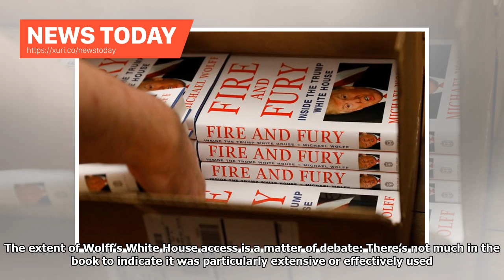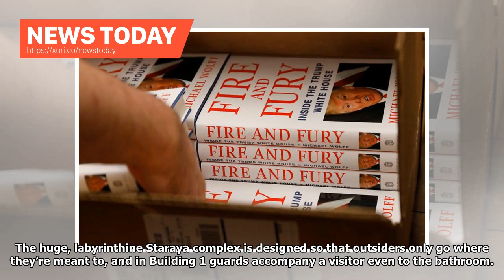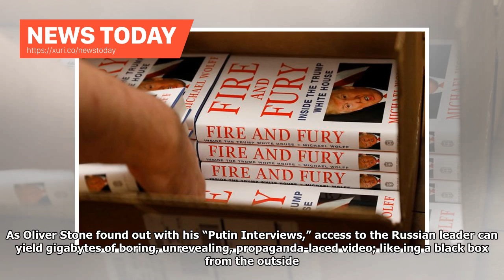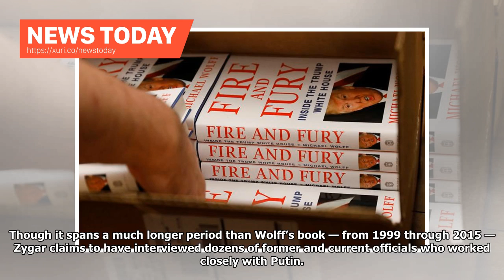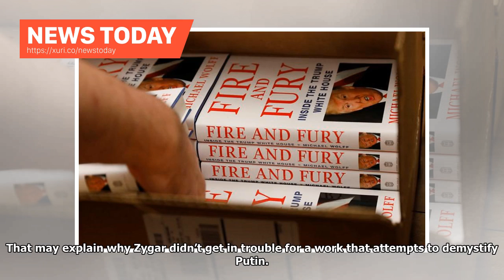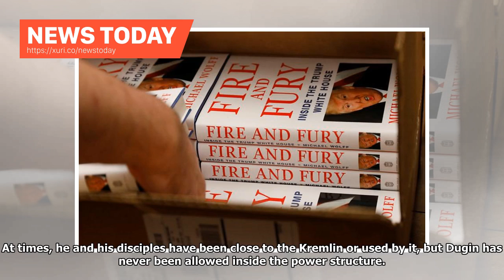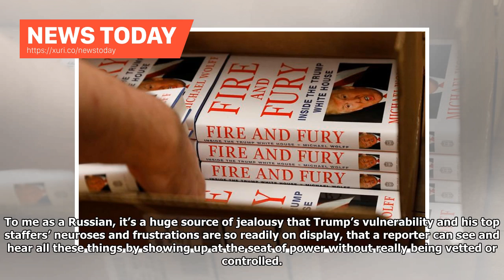News Today - Putin is un-Wolffable, and that's no compliment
News Today - Putin is un-Wolffable, and thats no compliment

BERLIN – Reading Michael Wolff’s “Fire and Fury: Inside the Trump White House” — the season’s most-talked-about literary sensation — I came away with the distinct impression that Americans have it good. Here’s a mental exercise: Try to imagine the “Wolffing” of Russian President Vladimir Putin. The extent of Wolff’s White House access is a matter of debate: There’s not much in the book to indicate it was particularly extensive or effectively used. But Wolff’s description of his modus operandi wo...